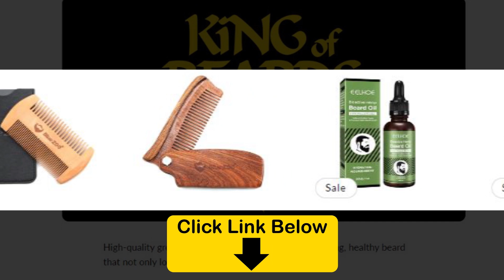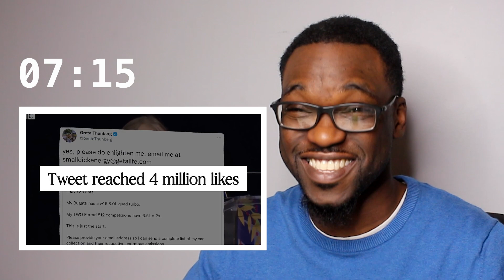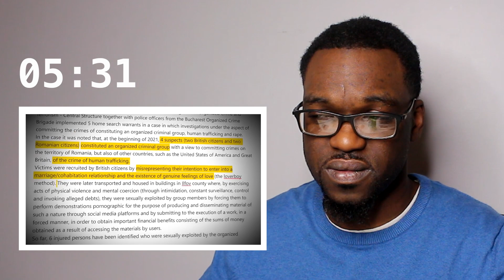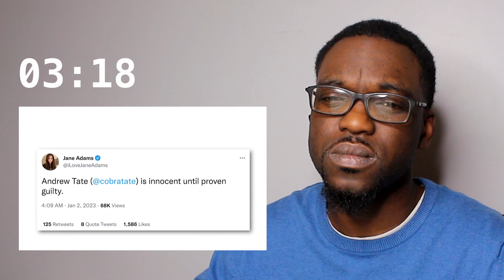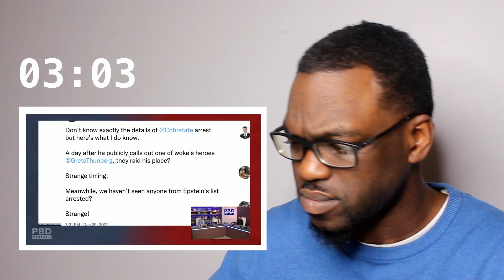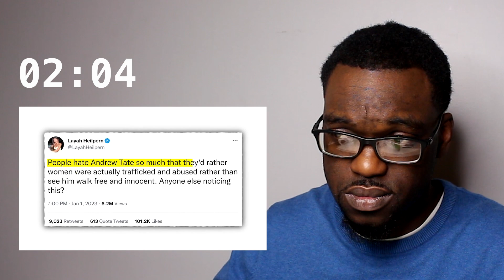The Andrew Tate Situation Gets Worse - REACTION